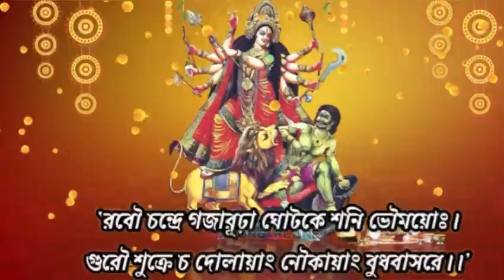2023 Durga Puja date & time || ২০২৩ সালের দূর্গা পূজার সময়সূচী || মায়ের কিসে আগমন ও গমন